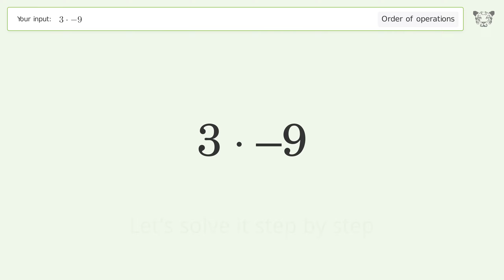Master Order of Operations: Solve 3*-9 Step by Step!